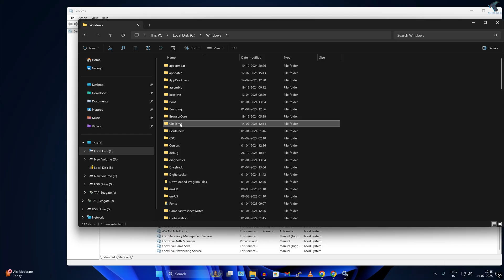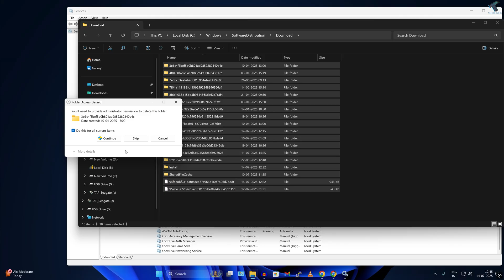Delete Old Update Files NOW and FIX SLOW WINDOWS 11!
Is your Windows 11 PC feeling sluggish? 🐌 Are applications loading slowly, or does your system constantly lag? The hidden culprit might be old, unnecessary update files consuming valuable disk space and bogging down your performance!

In this essential tutorial, I'll show you exactly how to delete old update files on Windows 11 to instantly reclaim massive disk space and FIX SLOW WINDOWS 11 for good! You'll be amazed at the difference a quick cleanup can make. This isn't just about freeing up space; it's about optimizing your entire system for peak performance.

0:00 - Intro
0:12 - Step by Step Disable Update Service using Services
0:34 - Remove and Delete Windows 11 Update Cache Files and Folders
1:20 - Reenable Windows 11 Update Service